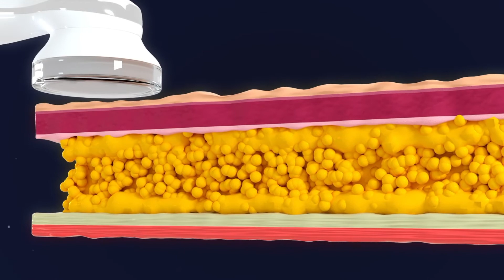Cold Laser Therapy at Dudum Chiropractic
At Dudum Chiropractic in Walnut Creek, Ca we offer Cold Laser Therapy in addition to our Chiropractic, Massage therapy, and Non-Surgical Spinal Decompression treatments. Cold Laser Therapy is a great way to reduce inflammation, reduce pain and accelerate the healing process.